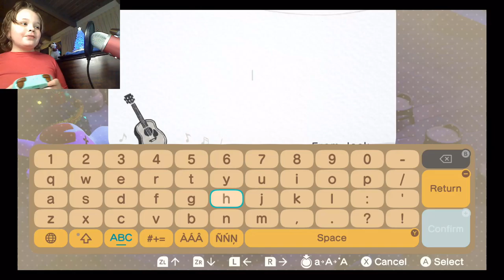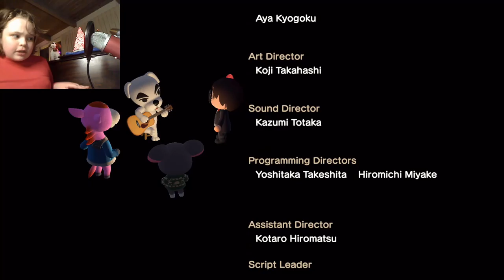Jack's Junction - Animal Crossing: New Horizons - Let's Play - Episode 285: The Puppy Games